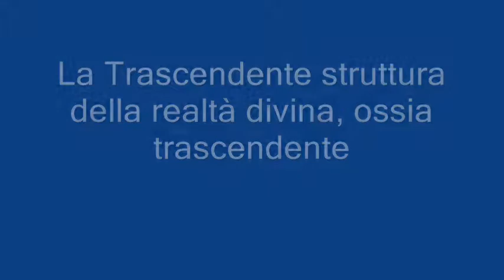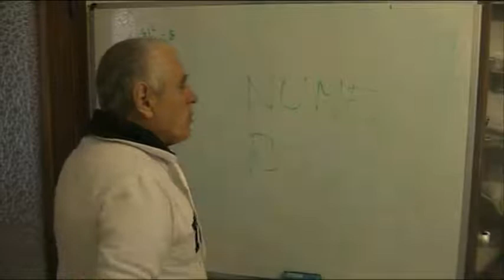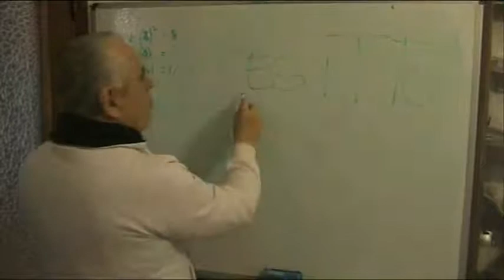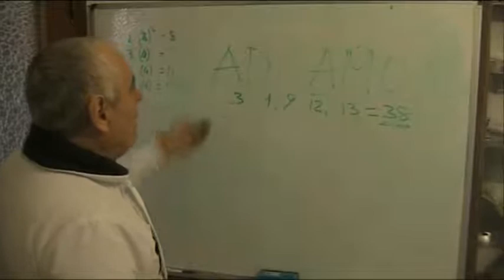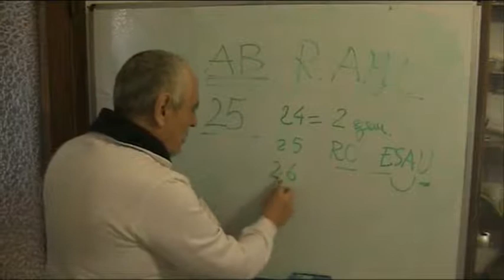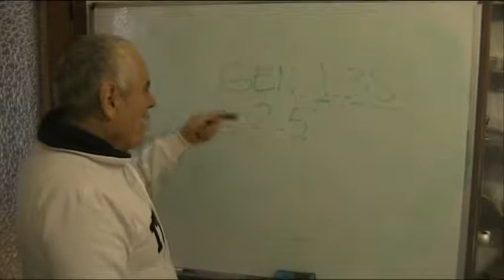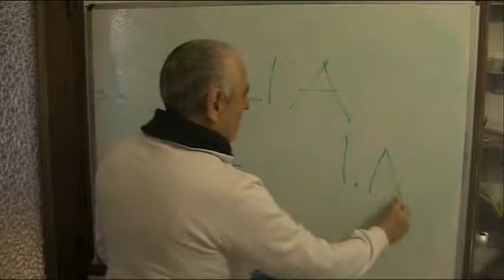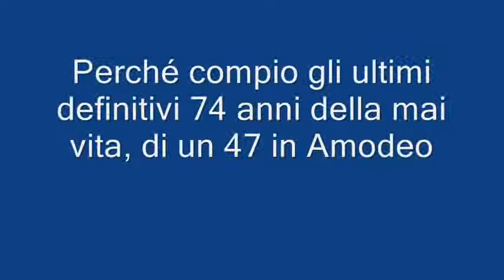Amodeo=47. il 25-1 compio 74 anni e mi completo... Cosa accadrà?.wmv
Ove 47+74=121=11x11, l'esaltazione del mio Duo binario...